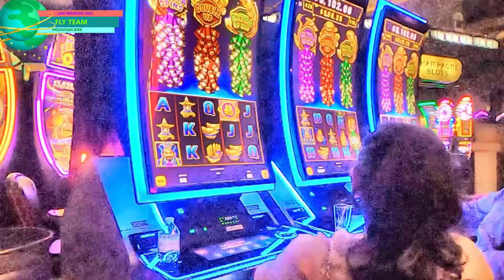Lao Reunion at las vegasParis Hotel 9.3.2022 .VDO## 2..Lao Dance ເພງໂລໂຊ.ສວັນເເດນຮັກ ບໍ່ງຶດຈັກເມັດ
sabuydee lao Reunion at Las vegas ຂໍຂອບໄຈນໍາຜູ່ຈັດງານລາວຣີຢູນຽນເປັນພິເສດທີສາມາດເອາຄົນລາວຕັ້ງສາມພັນຄົນມາພົບປະສັງສັນດ້ວຍຄວາມຮັກເເພງເເລະມ່ວນຊຶ່ນນໍາກັນ